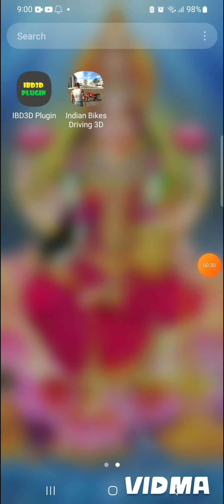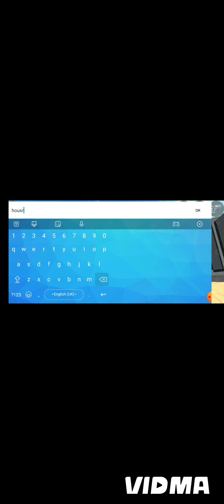india bikes driving police station new update